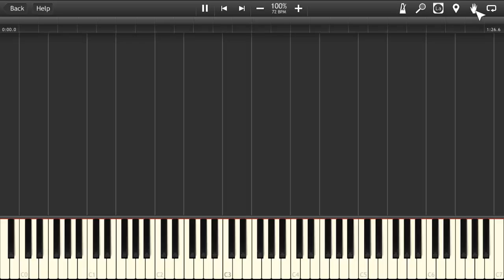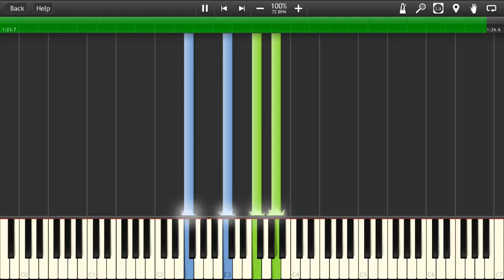Run - Piano Tutorial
Run by Snow Patrol

Piano Solo by Satan6455